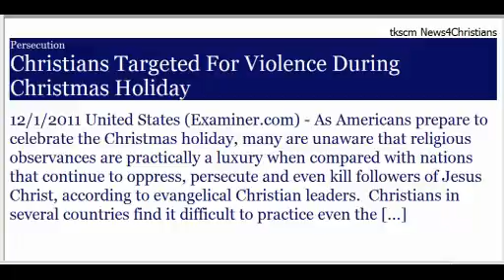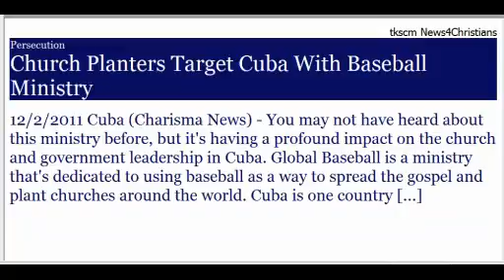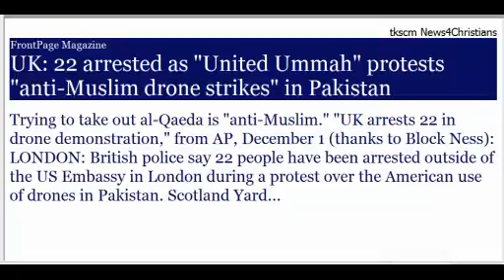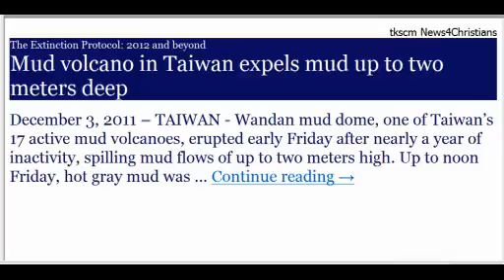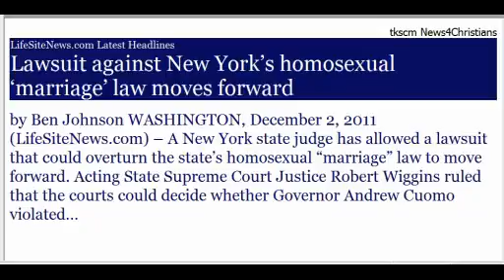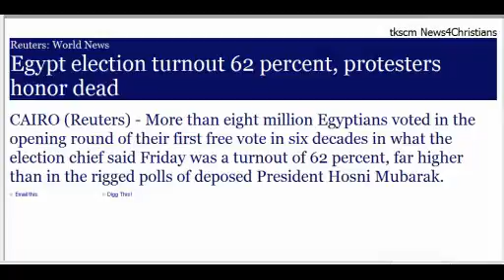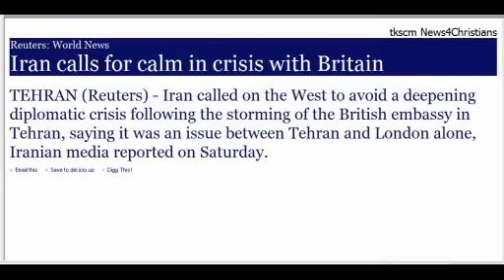News4Christians-Headlines-2011.12.03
Christian News and News of interest to Christians from around the world. We focus on news concerning Christians and news that indicate Signs of the End of the World, and the soon coming of the Lord Jesus Christ. Get more details on the news items covered on our news4Christians